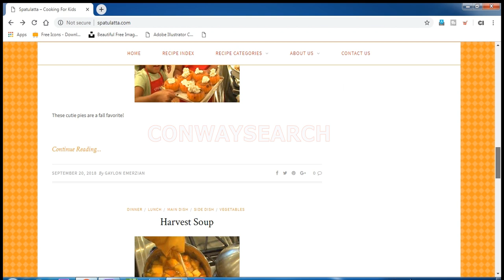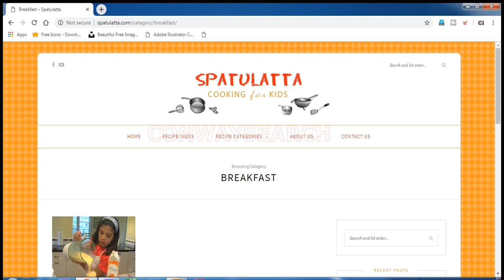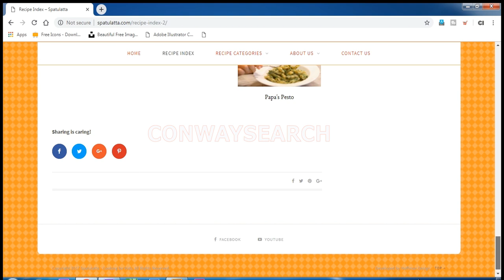cooking for kids with spatulatta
all varieties cooking for kids with spatulatta
this website evaluation all varieties cooking method with kids

your source for all things websites list.